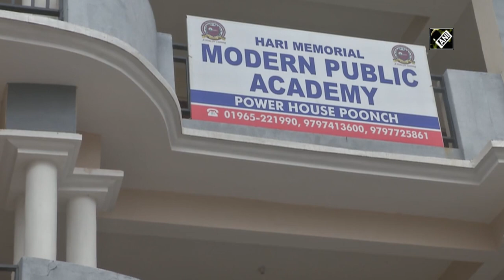Indian Army organises painting competition for schoolchildren in Poonch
Poonch (J&K), Feb 23 (ANI): The Indian Army 93rd field regiment has organised a painting competition in J&K’s Poonch on February 22. The students from around 12 different schools had participated in the competition. They thanked the Indian Army to provide them a platform to showcase their talent. The event was organised at Hari Memorial Modern Public Academy by the Kamsar Army Camp. The prize distribution ceremony was also held after the painting competition got over.